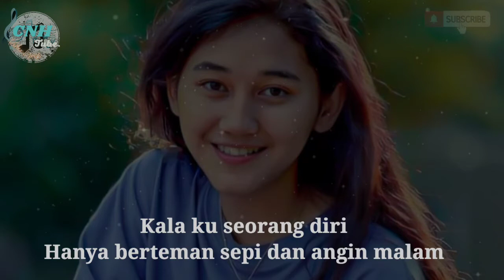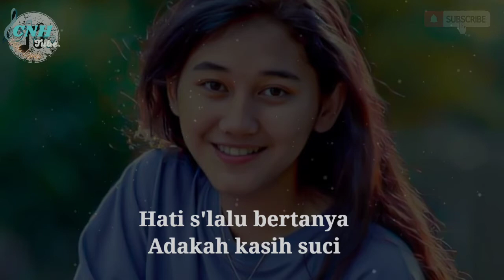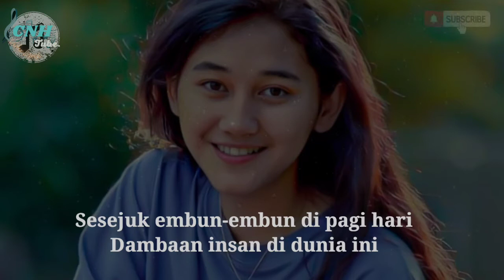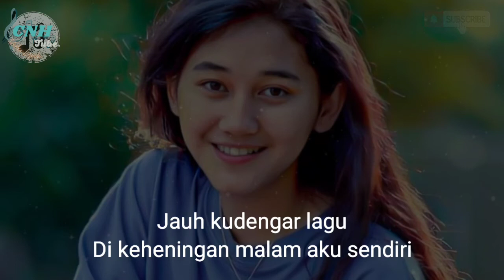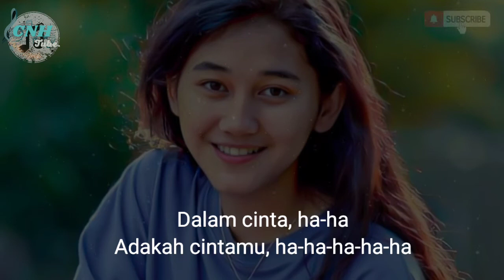Lirik Lagu Seberkas Sinar_Nike Ardila(Qhd Audio)nikeardilla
Memenuhi Reques dari Subscriber agar membuat lirik video dari (Alm).Nike Ardila Seberkas Sinar
Raden Rara Nike Ratnadilla Kusnadi (27 Desember 1975 – 19 Maret 1995) adalah seorang penyanyi, pemeran, dan model berkebangsaan Indonesia. Ia meninggal dunia karena kecelakaan lalu lintas, di mana mobil Honda Civic yang dikendarainya menghantam beton di jalan Raden Eddy Martadinata, Bandung.
Lirik lagu

Seberkas Sinar / Nike Ardilla
Kucoba merenungi
Tentang jalan hidupku, ooh

Kulangkahkan kakiku
Dan menyimak sebuah arti kehidupan
Hati s'lalu bertanya
Adakah kasih suci

Dalam cinta, ha-ha
Adakah cintamu, ha-ha-ha-ha-ha

Ha-ha-ha
Ha-ha-ha
Ha-ha-ha-ha-ha

Jauh kudengar lagu
Di keheningan malam aku sendiri
Kucoba merenungi

Dalam cinta, ha-ha
Adakah cintamu, ha-ha-ha-ha-ha

Menyinari hidupku
Sesejuk embun pagi
Dalam cita cintaku

Menyinari hidupku
Sesejuk embun pagi
Dalam cita cintaku
📢Copyright dan lisensi Milik Artis dan management tersebut 🙏